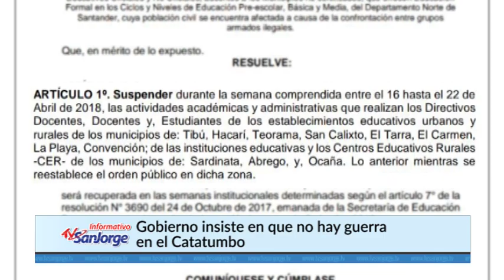GOBIERNO INSISTE EN QUE NO HAY GUERRA EN EL CATATUMBO